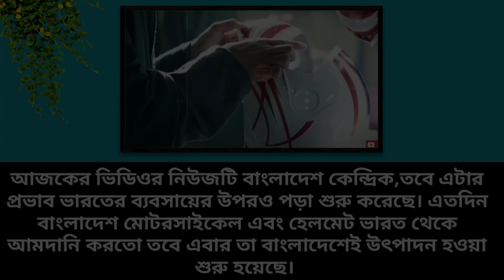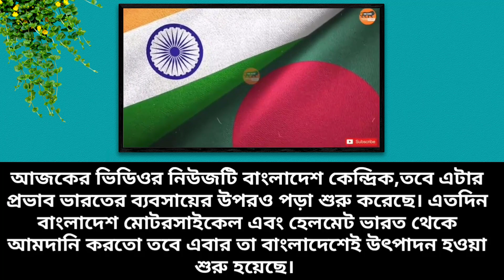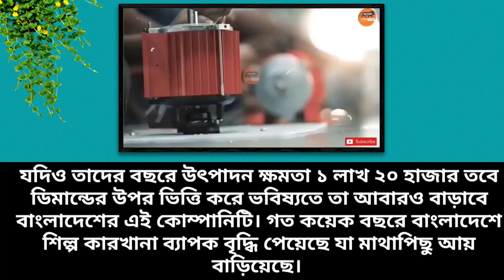ভারতীয় বাইক আর হেলমেটের আমদানির দিন শেষ এখন স্বনির্ভর বাংলাদেশ ✌️ BD Tube Infotainment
This is Hasanur. In this video, I have complete a reaction about Indian media on Bangladesh. Indian media discuss about Bangladesh economy, per capita income, GDP growth and Bangladesh development. You will get idea about Pakistan vs Bangladesh economy, Bangladesh world fastest growing economy, what Pakistani reaction on Bangladesh, Economic condition on Bangladesh by another video. So, check out this and growing your knowledge.